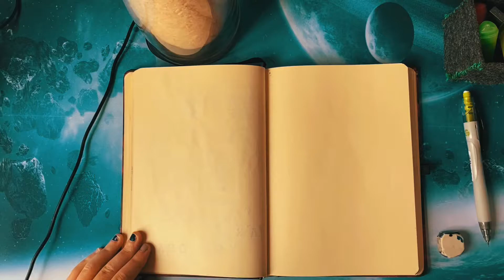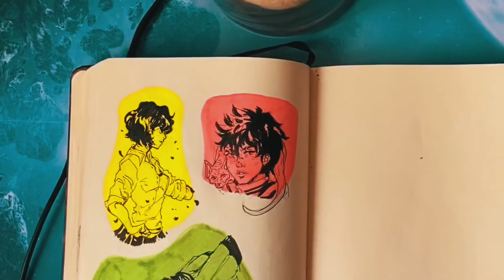Sketch 🤷 Take a minute and Chill 🌟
Welcome to the chill corner, let me be your host~